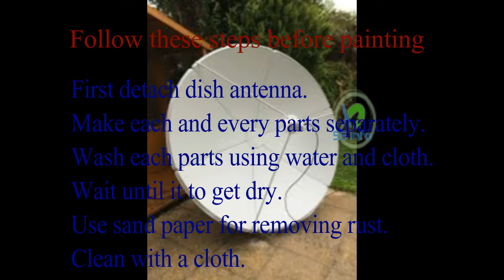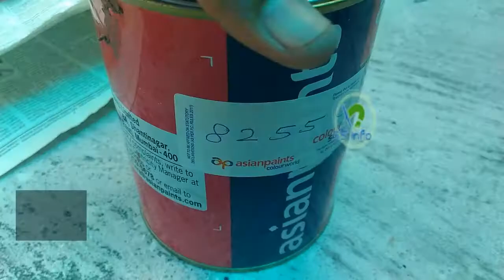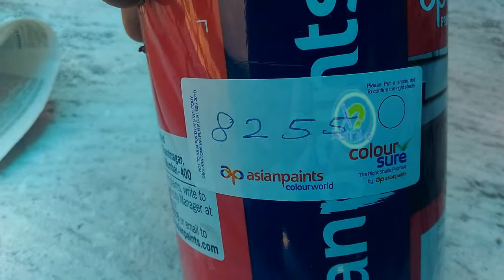Satellite Dish Antenna Modification/ Maintenance/ Painting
6 Feet C band Satellite Dish Antenna Modification/ Maintenance/ Painting